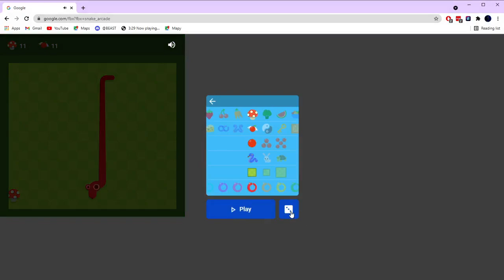Chilling at snake game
none